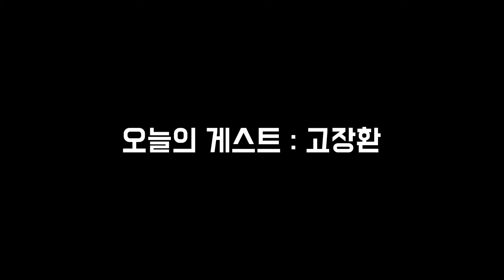했던코너로 개콘가서 녹화하고 왔다고 했더니 반응이?ㅋㅋㅋㅋ (ft.고장환) 오케이~ 간만에 찾아뵙게 됐는데ㅋㅋㅋㅋ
안녕하세요
오늘은 SBS 고장환 선배한테 가서
오케이~ 간만에 찾아뵙게 됐는데 캐릭터 빨아서 ㅋㅋㅋㅋㅋㅋㅋ
할아버지로 바꿔서
오키바리~ 오래~간만에~~ 찾아뵈었는디~~로
당사자앞에서 해봤습니다ㅋㅋㅋ
개콘에 가서 녹화했다고 해봤습니다
그리고 웃찾사 코너중에서
쑥대머리도 하나 빨아서 범내려온다로 눈앞에서 보여줘봤습니다
반응 보러가시죠!